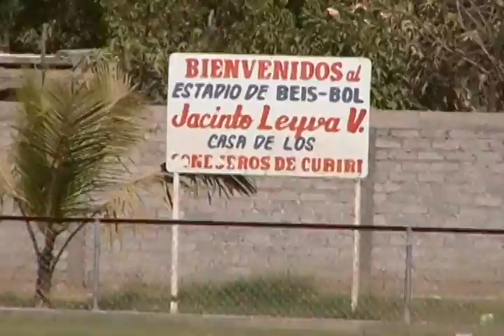FESTEJO DE LAS MADRES EN CUBIRI DEL AMOLE 10-05-2013 PARTE I